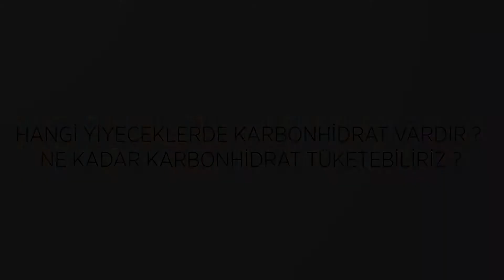Hangi yiyeceklerde karbonhidrat vardır? Ne kadar karbonhidrat tüketebiliriz?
Kent Sağlık Grubu Bayraklı Tıp Merkezi Beslenme ve Diyet Uzmanı Diyetisyen Asena Güneş, “Karbonhidratlı gıdalar” hakkında bilgilendiriyor.

Daha fazlası için bizi takipte kalın.